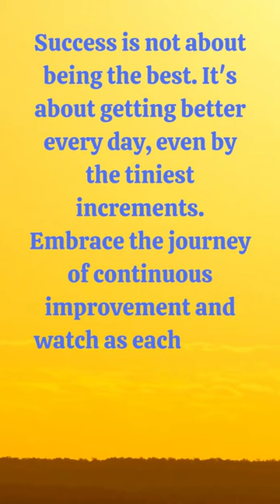Embrace the Journey toward Success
Getting a little better every day and embracing the journey you are on is what defines you as being successful! 📈😀💼